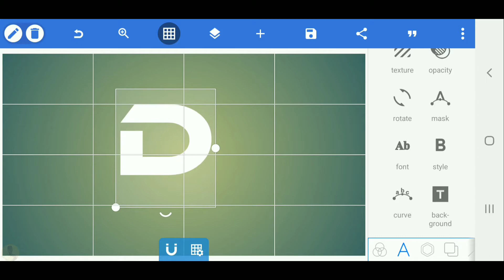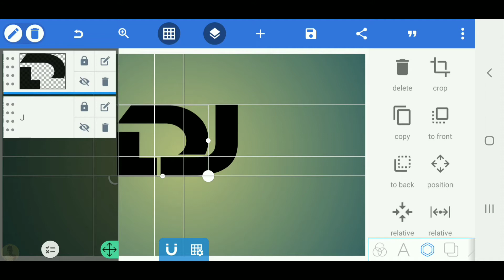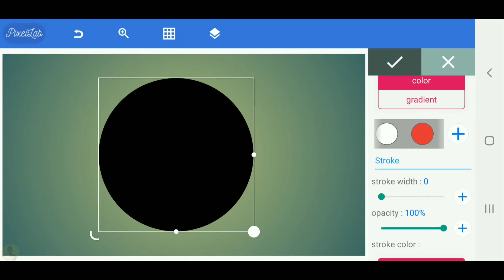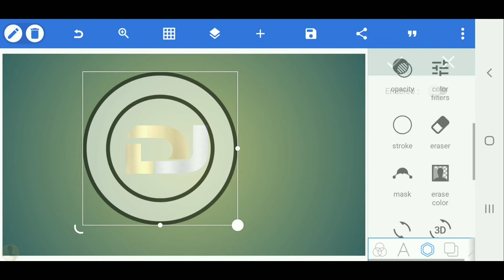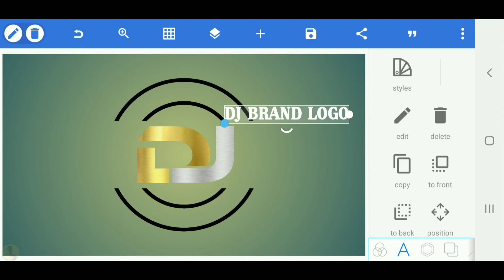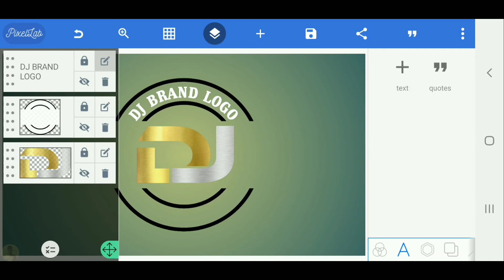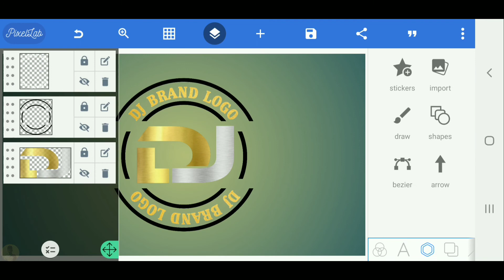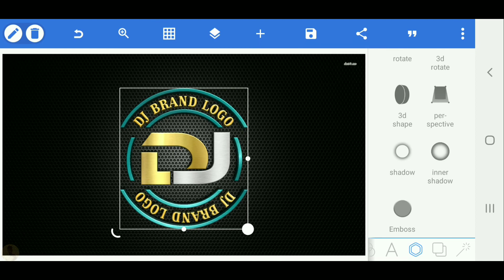D J Brand logo design on android pixellab -Fast & easy[Vandy Design]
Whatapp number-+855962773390